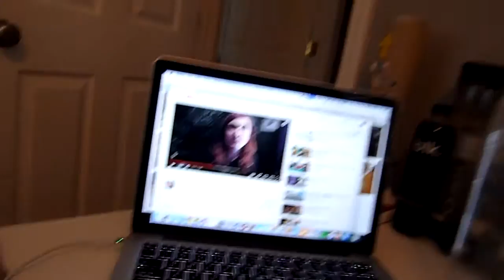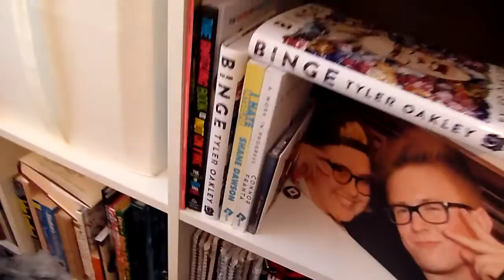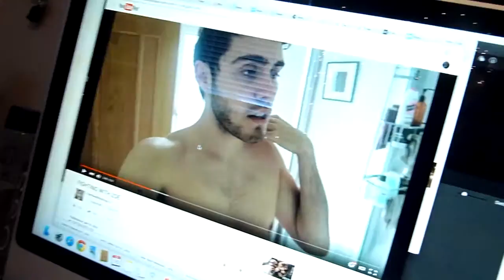WORST VLOGGER EVER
☆ Vlog of January 17-18, 2016